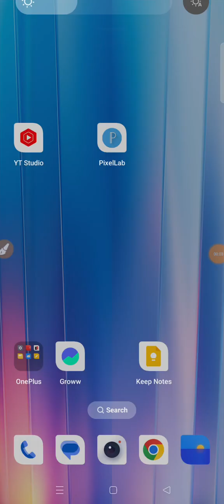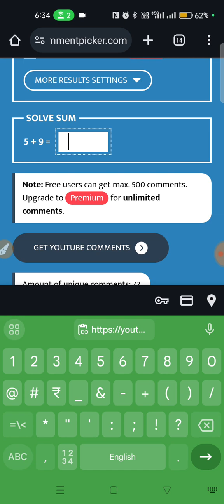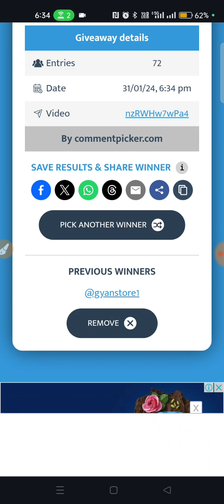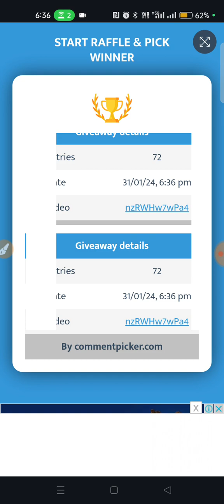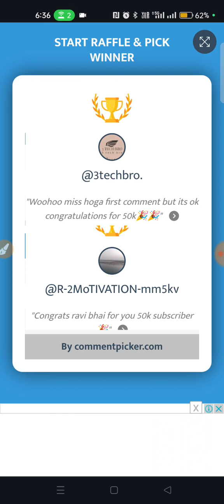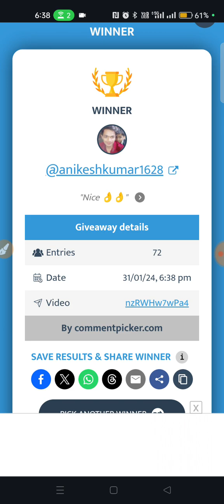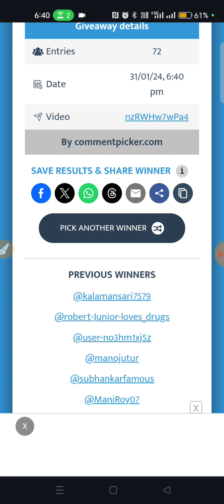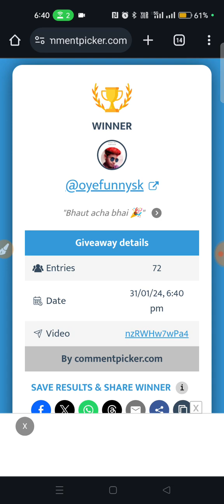giveaway results ₹500 || giveaway se paise kaise kamaye giveaway results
hello friends aaj ke iss video me ravi tech tube channel par giveaway ka result hai jisme aap ₹500 iske sath ₹200 0r ₹100 kon kon winner hai 🏆

यूट्यूब चैनल में पैसे कैसे कमाए
यूट्यूब पर पैसे कैसे कमाए जाते हैं
यूट्यूब पर पैसे कैसे कमाए
gigwalk se paise kaise kamaye
घर पर पैसे कैसे कमाए
फ्री में पैसा कैसे कमाए